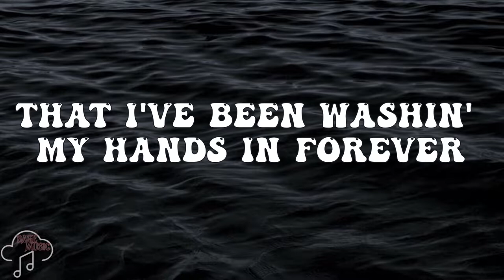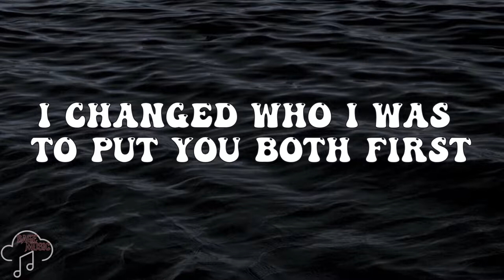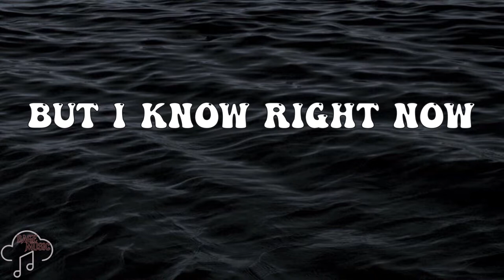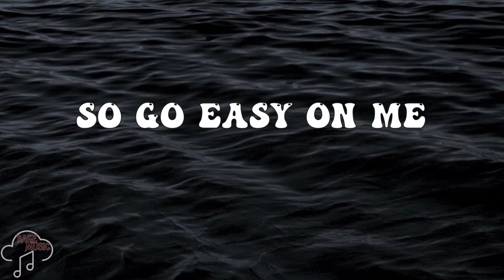ADELE - Easy On Me (Lyrics Video)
Lyrics Video for "Easy On Me" by Adele.